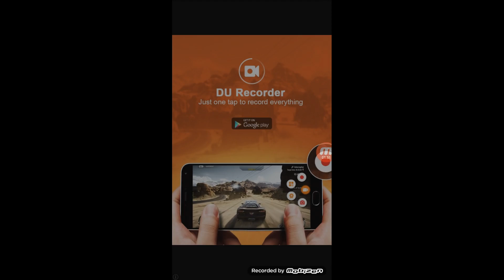Wort guru level 161, 162, 163, 164, 165 LÖSUNGEN